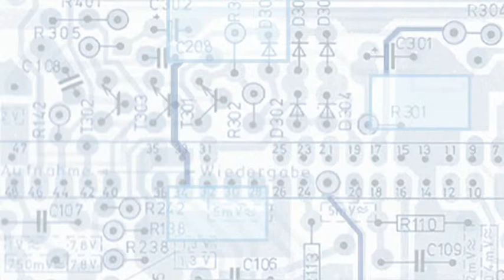DIRK HELBING Soziologie der Maschinen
Prof. Dr. Dirk Helbing
Physiker und Soziologe
ETH Zürich